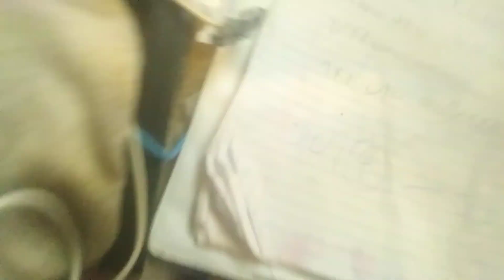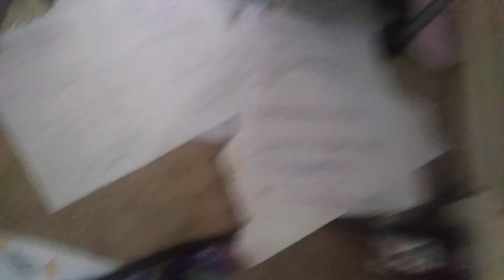zasmine and Jamal lap dance/ Velma death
wow guys I cant believe it Jamal and zasmine did it no cap This guy just killed. Velma rip what is going to happened next